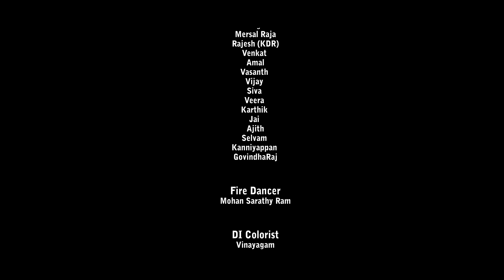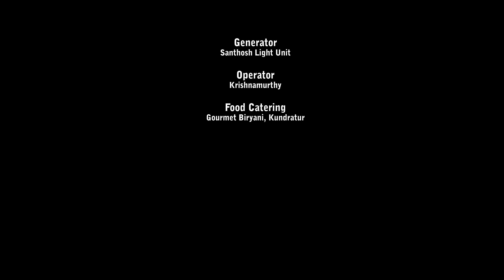Jai Sulthan | Dance Cover | Karthi, Rashmika | Vivek - Mervin | 4K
JaiSulthan Dance Cover by Shiva, Jainul Jafri, MK Vicky, Vinayagam and Team.